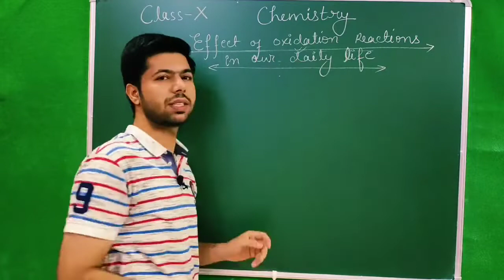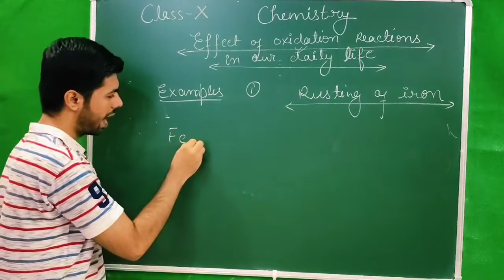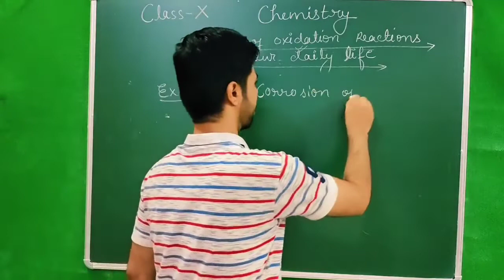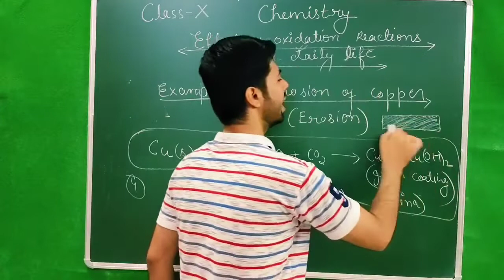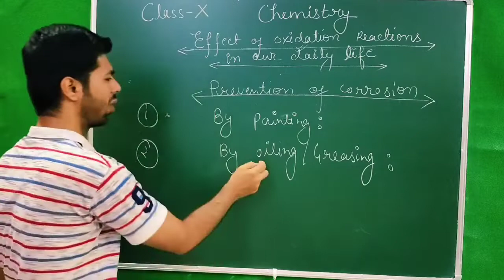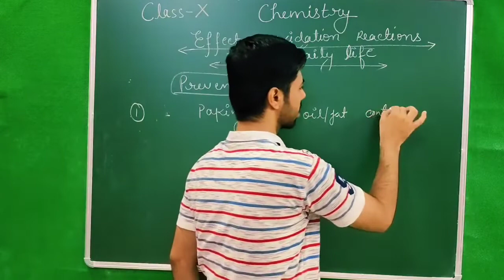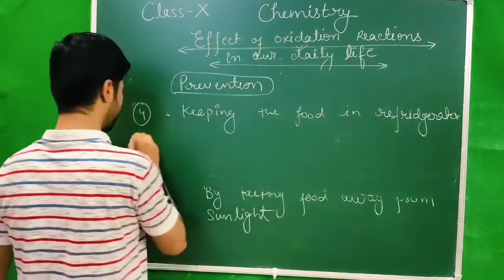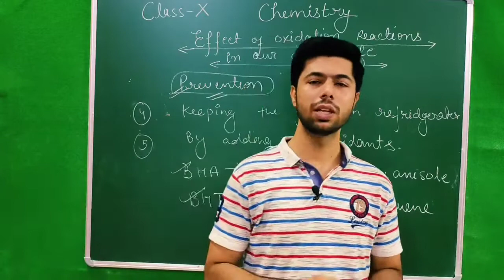Chemical Reactions & Equations Class 10| Effect of Oxidation - Corrosion & Rancidity|| By Fm sir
Including all important chemical equations of corrosion:-
1.Rusting
2.Tarnishing
3.Formation of petunia
4.Corrosion of silver & Aluminium

Watch Complete series of Chemical Reactions & Equations